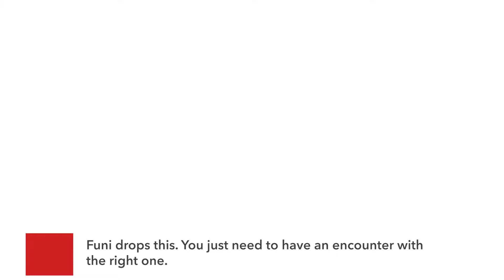FANTASIAN Hunting Rose Quartz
Fantasian gameplay

Before challenging the Chaos Serpent in the Chaos Realm (or Fighting the Double Headed Chaos Serpent), You will want to get a rose quartz for all your member. Here is a video how :)

Device used for recoding: Ipad 8th Gen
Controller: PlayStation DualShock 4